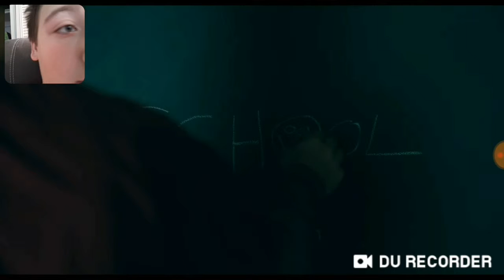Doctor sleep official trailer reaction